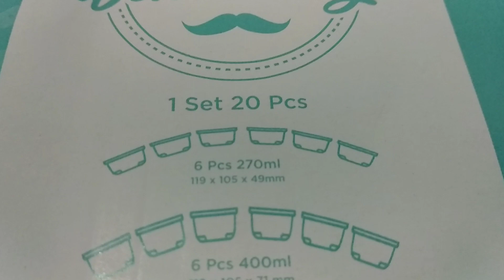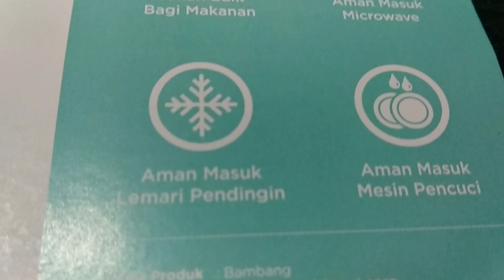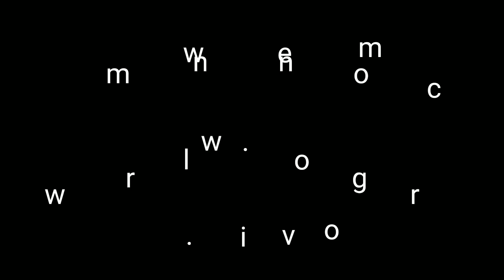Unboxing Something - Bongkar Bambang (Bukan Atlet Asian Games 2018!), Wadah Plastik Serbaguna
Wadah plastik kaya gini nih serbaguna banget. Bisa buat rapihin kulkas, atau taruh benang dan jarum. Manfaat banget deh pokonya.